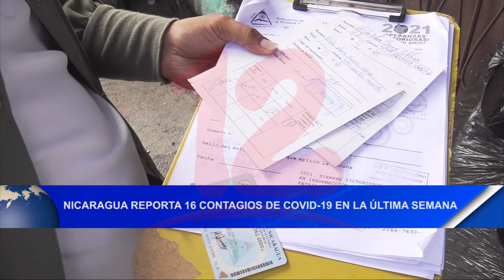Noticias12Nicaragua Nicaragua reporta 16 contagios de Covid - 19 en la última semana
Nicaragua reporta 16 contagios de Covid - 19 en la última semana